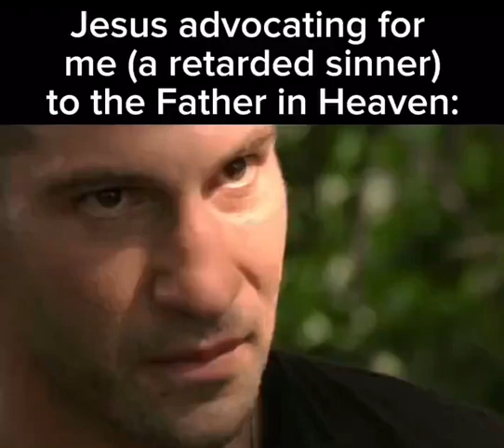Jesus advocating for me (a retarded sinner) to the Father in Heaven